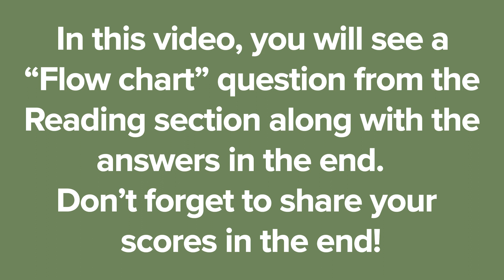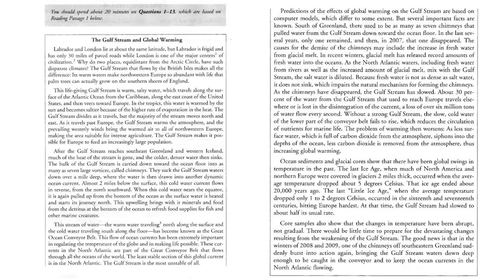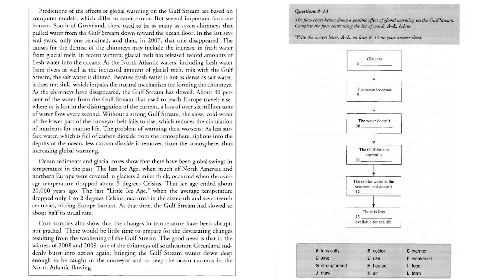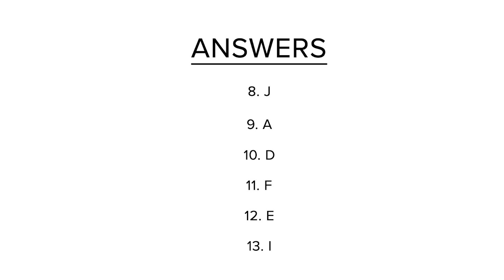Full IELTS reading test with Answers | Leverage Edu IELTS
This full IELTS reading practice test with answers will help you score reading band 7, band 8 or band 9 easily. The various ielts reading tips and tricks that we share should be a part of your ielts study plan and you should include mock tests and practice tests in your IELTS preparation. This includes preparing for true false not given type questions, yes no not given type questions, match the heading type ones, matching sentence endings and MCQ type questions using various tricks like speed reading, skimming and scanning reading as well as reading for detail. Mock tests will help you understand the ielts reading pattern, familiarize you with passages and improve your vocabulary as well. This holds good for both IELTS general as well as academic tests modules.

Time Stamps
0:23 - Question 1 - 13
2:26 - Question 8 - 13